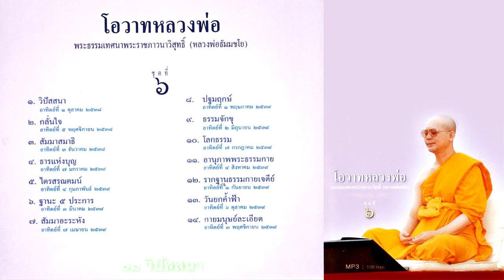0601วิปัสสนา นำนั่งสมาธิ ชุดที่ 06